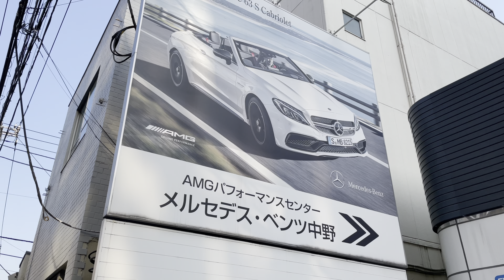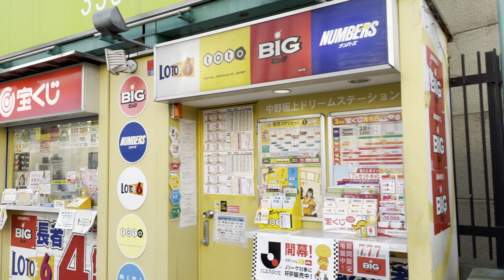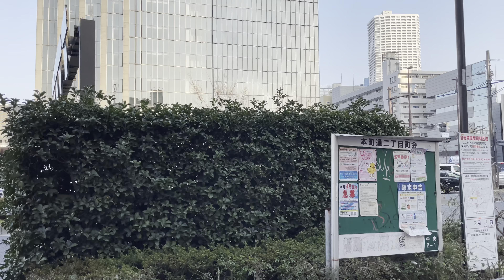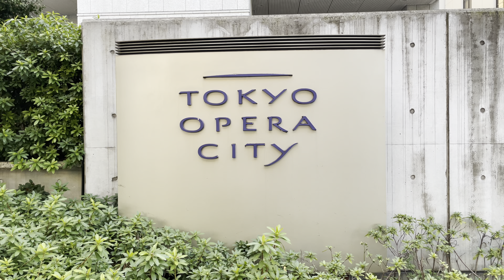[4K HDR] 中野坂上 初台 山手通り 東京散歩 2022.3 Nakano Sakaue Hatsudai Yamate Dori Tokyo walk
島忠 中野店
なかのZERO
もみじ山通り
大久保通り
さいとう・プロダクション
山手通り
中野坂上駅
長者橋
神田川
東京オペラシティ

4K 60fps HDR
2022.3

Shimachu Nakano store
Nakano ZERO
Momijiyama-dori
Okubo street
Saito / Production
Yamate-dori
Nakano Sakaue Station
Choja Bridge
Kandagawa
Tokyo Opera City